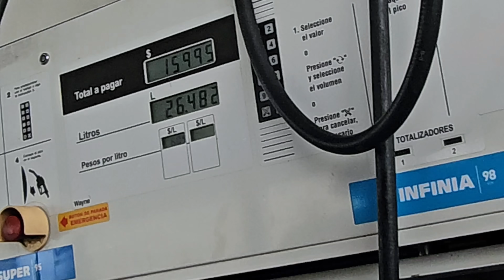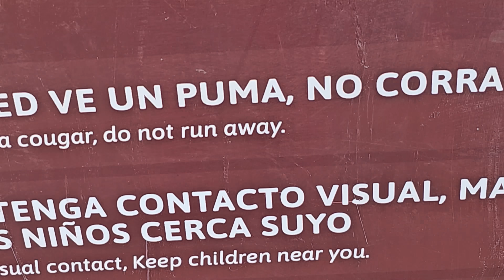NÃO PAGUE para ver PINGUIM na Patagônia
E agora começa nosso saga de retorno, precisamos decidir o próximo destino

📍Rio Gallegos - Argentina

 Vídeo toda segunda, quarta e sexta

Adesivos: 2 por 15, basta nos enviar o pix e passar o endereço completo com o nome

Ou comentando aqui, dando like e compartilhando o vídeo também ajuda muito